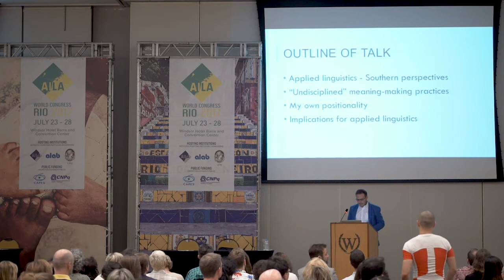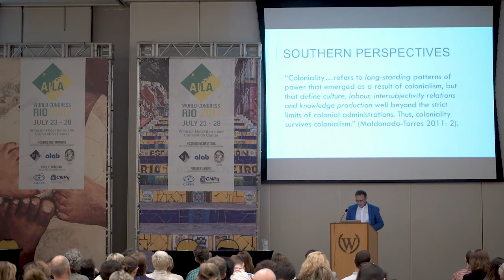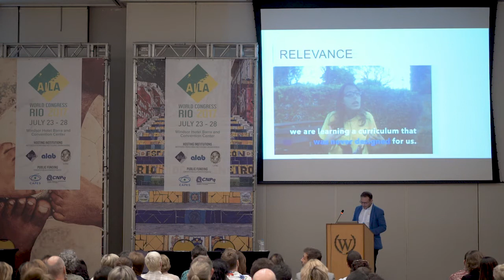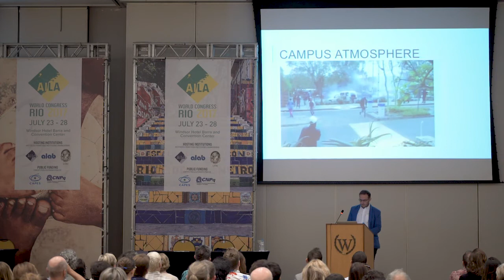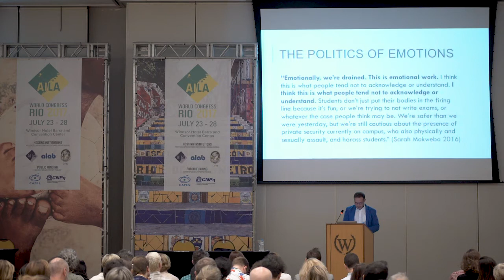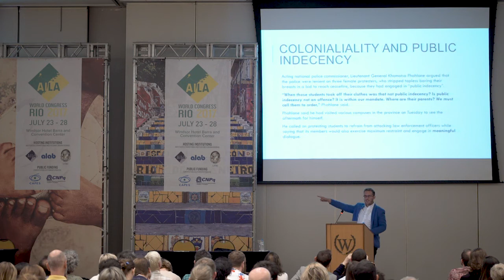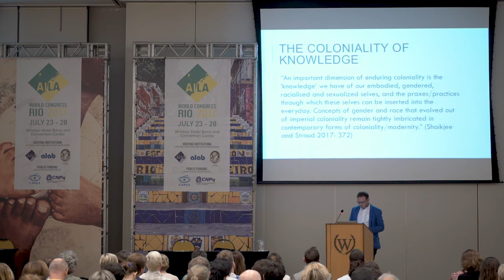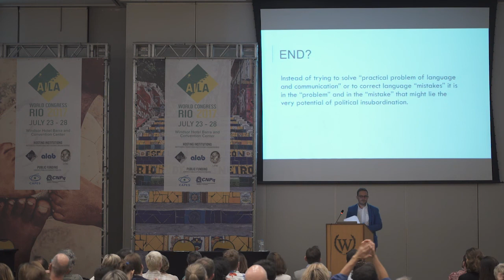AILA 2017 Plenary 26 Jul Tommaso Milani